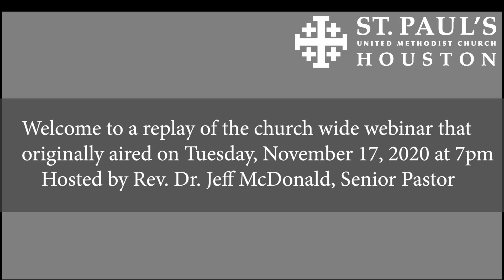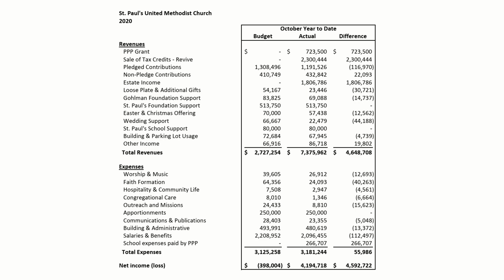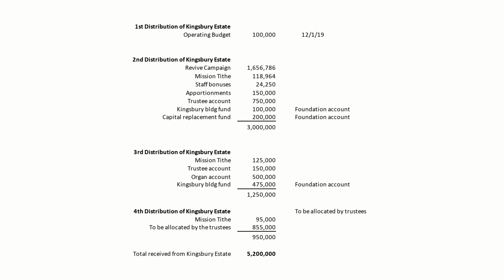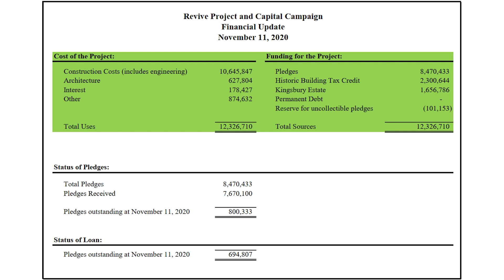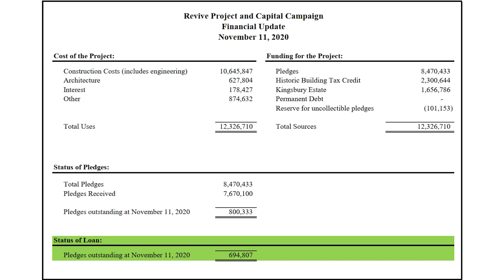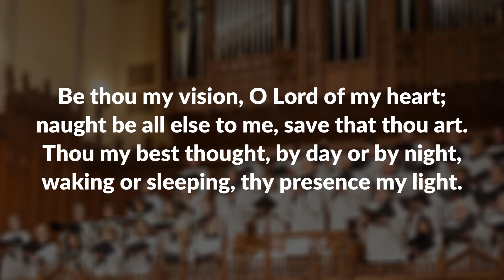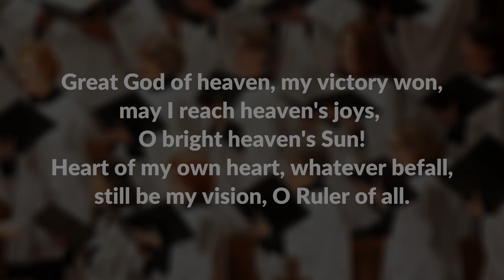November 17, 2020 Church Wide Webinar, with Rev. Dr. Jeff McDonald